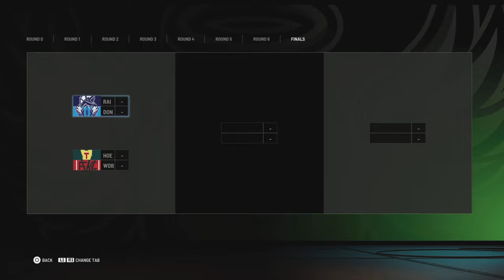Afl 23 Custom Cup 1 Round 7: Don's Thunder v Ballarat Redbacks at Gaming After Dark Stadium